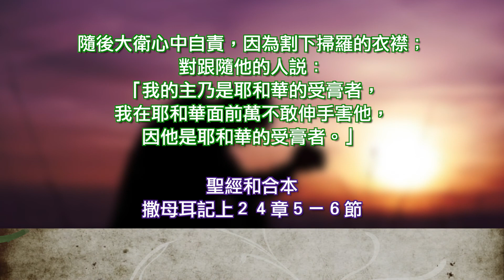撒母耳記上 23.24章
2017 雙連讀經每日亮光 09月03日 真正的勇敢
蔡政道主任牧師

聖經和合本
撒母耳記上 ２３章
1 有人告訴大衛說：「非利士人攻擊基伊拉，搶奪禾場。」
2 所以大衛求問耶和華說：「我去攻打那些非利士人可以不可以？」耶和華對大衛說：「你可以去攻打非利士人，拯救基伊拉。」
3 跟隨大衛的人對他說：「我們在猶大地這裡尚且懼怕，何況往基伊拉去攻打非利士人的軍旅呢？」
4 大衛又求問耶和華。耶和華回答說：「你起身下基伊拉去，我必將非利士人交在你手裡。」
5 大衛和跟隨他的人往基伊拉去，與非利士人打仗，大大殺敗他們，又奪獲他們的牲畜。這樣，大衛救了基伊拉的居民。
6 亞希米勒的兒子亞比亞他逃到基伊拉見大衛的時候，手裡拿著以弗得。
7 有人告訴掃羅說：「大衛到了基伊拉。」掃羅說：「他進了有門有閂的城，困閉在裡頭；這是神將他交在我手裡了。」
8 於是掃羅招聚眾民，要下去攻打基伊拉城，圍困大衛和跟隨他的人。
9 大衛知道掃羅設計謀害他，就對祭司亞比亞他說：「將以弗得拿過來。」
10 大衛禱告說：「耶和華以色列的神啊，你僕人聽真了掃羅要往基伊拉來，為我的緣故滅城。
11 基伊拉人將我交在掃羅手裡不交？掃羅照著你僕人所聽的話下來不下來？耶和華以色列的神啊，求你指示僕人！」耶和華說：「掃羅必下來。」
12 大衛又說：「基伊拉人將我和跟隨我的人交在掃羅手裡不交？」耶和華說：「必交出來。」
13 大衛和跟隨他的約有六百人，就起身出了基伊拉，往他們所能往的地方去。有人告訴掃羅，大衛離開基伊拉逃走；於是掃羅不出來了。
14 大衛住在曠野的山寨裡，常在西弗曠野的山地。掃羅天天尋索大衛，神卻不將大衛交在他手裡。
15 大衛知道掃羅出來尋索他的命。那時，他住在西弗曠野的樹林裡；
16 掃羅的兒子約拿單起身，往那樹林裡去見大衛，使他倚靠神得以堅固，
17 對他說：「不要懼怕！我父掃羅的手必不加害於你；你必作以色列的王，我也作你的宰相。這事我父掃羅知道了。」
18 於是二人在耶和華面前立約。大衛仍住在樹林裡，約拿單回家去了。
19 西弗人上到基比亞見掃羅，說：「大衛不是在我們那裡的樹林裡山寨中、曠野南邊的哈基拉山藏著嗎？
20 王啊，請你隨你的心願下來，我們必親自將他交在王的手裡。」
21 掃羅說：「願耶和華賜福與你們，因你們顧恤我。
22 請你們回去，再確實查明他的住處和行蹤，是誰看見他在那裡，因為我聽見人說他甚狡猾。
23 所以要看準他藏匿的地方，回來據實地告訴我，我就與你們同去。他若在猶大的境內，我必從千門萬戶中搜出他來。」
24 西弗人就起身，在掃羅以先往西弗去。大衛和跟隨他的人卻在瑪雲曠野南邊的亞拉巴。
25 掃羅和跟隨他的人去尋找大衛；有人告訴大衛，他就下到磐石，住在瑪雲的曠野。掃羅聽見，便在瑪雲的曠野追趕大衛。
26 掃羅在山這邊走，大衛和跟隨他的人在山那邊走。大衛急忙躲避掃羅；因為掃羅和跟隨他的人，四面圍住大衛和跟隨他的人，要拿獲他們。
27 忽有使者來報告掃羅說：「非利士人犯境搶掠，請王快快回去！」
28 於是掃羅不追趕大衛，回去攻打非利士人。因此那地方名叫西拉哈瑪希羅結。
29 大衛從那裡上去，住在隱基底的山寨裡。

撒母耳記上 ２４章
1 掃羅追趕非利士人回來，有人告訴他說：「大衛在隱基底的曠野。」
2 掃羅就從以色列人中挑選三千精兵，率領他們往野羊的磐石去，尋索大衛和跟隨他的人。
3 到了路旁的羊圈，在那裡有洞，掃羅進去大解。大衛和跟隨他的人正藏在洞裡的深處。
4 跟隨的人對大衛說：「耶和華曾應許你說：『我要將你的仇敵交在你手裡，你可以任意待他。』如今時候到了！」大衛就起來，悄悄地割下掃羅外袍的衣襟。
5 隨後大衛心中自責，因為割下掃羅的衣襟；
6 對跟隨他的人說：「我的主乃是耶和華的受膏者，我在耶和華面前萬不敢伸手害他，因他是耶和華的受膏者。」
7 大衛用這話攔住跟隨他的人，不容他們起來害掃羅。掃羅起來，從洞裡出去行路。
8 隨後大衛也起來，從洞裡出去，呼叫掃羅說：「我主，我王！」掃羅回頭觀看，大衛就屈身、臉伏於地下拜。
9 大衛對掃羅說：「你為何聽信人的讒言，說大衛想要害你呢？
10 今日你親眼看見在洞中，耶和華將你交在我手裡；有人叫我殺你，我卻愛惜你，說：『我不敢伸手害我的主，因為他是耶和華的受膏者。』
11 我父啊，看看你外袍的衣襟在我手中。我割下你的衣襟，沒有殺你；你由此可以知道我沒有惡意叛逆你。你雖然獵取我的命，我卻沒有得罪你。
12 願耶和華在你我中間判斷是非，在你身上為我伸冤，我卻不親手加害於你。
13 古人有句俗語說：『惡事出於惡人。』我卻不親手加害於你。
14 以色列王出來要尋找誰呢？追趕誰呢？不過追趕一條死狗，一個虼蚤就是了。
15 願耶和華在你我中間施行審判，斷定是非，並且鑒察，為我伸冤，救我脫離你的手。」
16 大衛向掃羅說完這話，掃羅說：「我兒大衛，這是你的聲音嗎？」就放聲大哭，
17 對大衛說：「你比我公義；因為你以善待我，我卻以惡待你。
18 你今日顯明是以善待我；因為耶和華將我交在你手裡，你卻沒有殺我。
19 人若遇見仇敵，豈肯放他平安無事地去呢？願耶和華因你今日向我所行的，以善報你。
20 我也知道你必要作王，以色列的國必堅立在你手裡。
21 現在你要指著耶和華向我起誓，不剪除我的後裔，在我父家不滅沒我的名。」
22 於是大衛向掃羅起誓，掃羅就回家去；大衛和跟隨他的人上山寨去了。